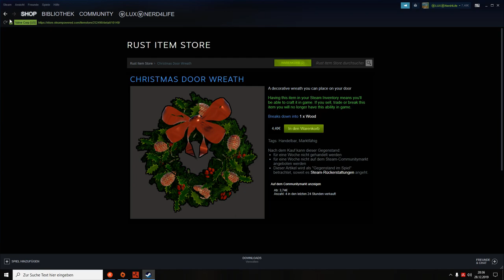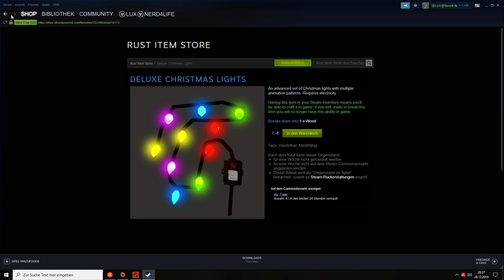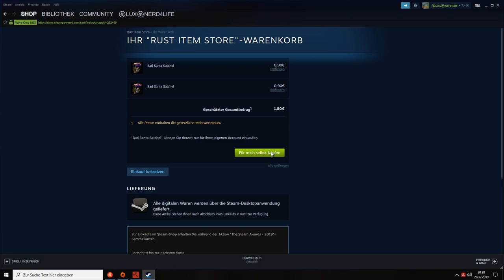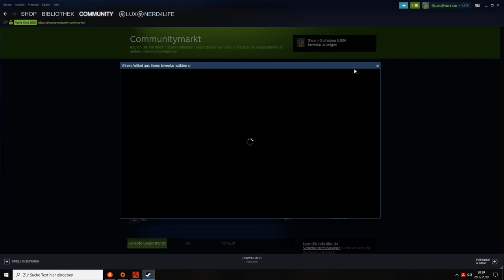Rust Neue Skins 28.12.19